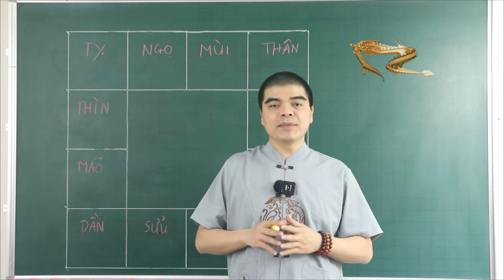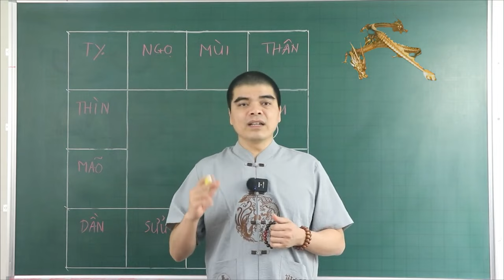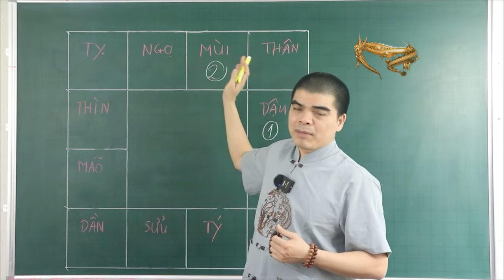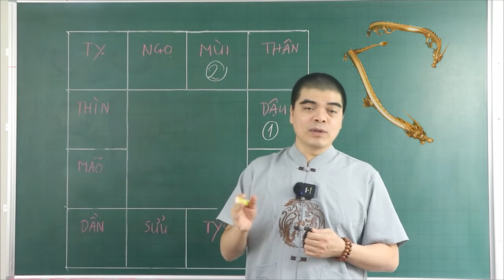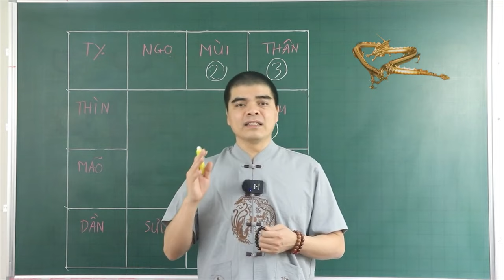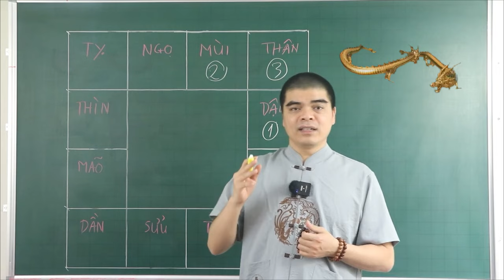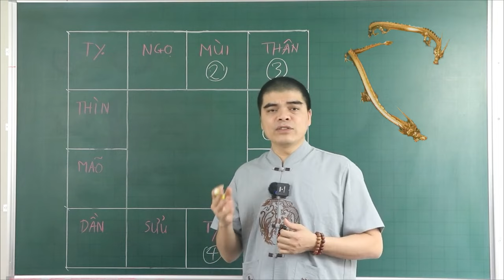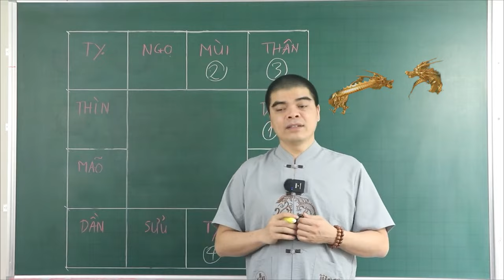Tử Vi Tháng 3 Âm Lịch: 4 Con Giáp BỖNG TRÚNG SỐ ĐỘC ĐẮC Đổi ĐỜi Giàu Sang, 100 Tỷ Cầm Tay Cất két